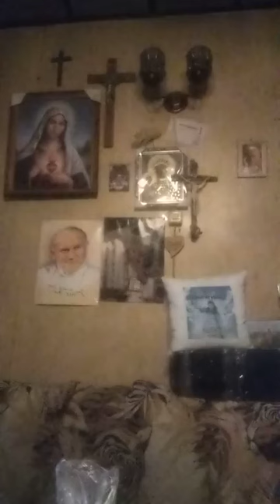Powjem wam to pozdrawjam ziolnierke mojq